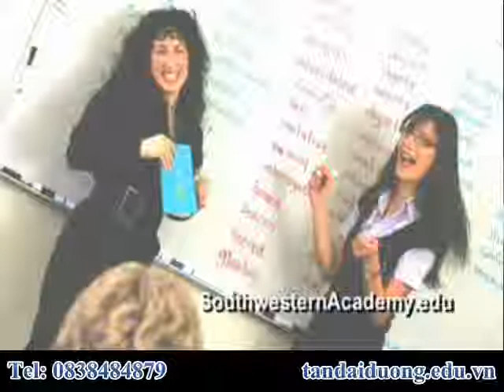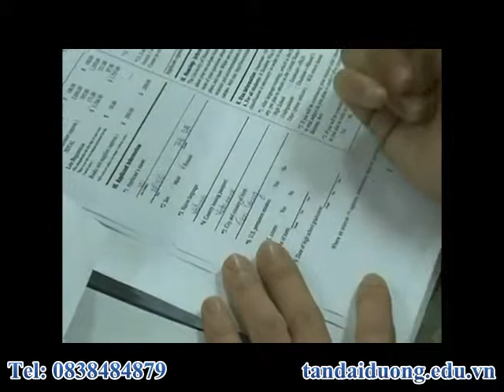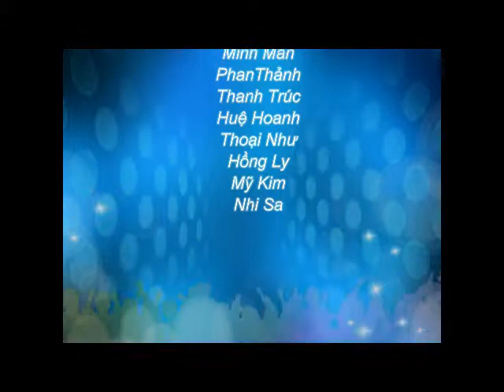Điều kiện du học Mỹ - Học bổng nội trú SouthWestern Academy